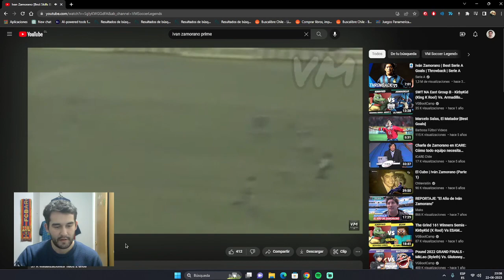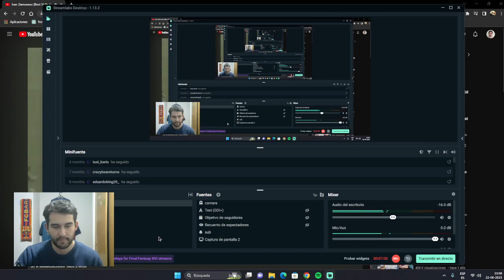EL PRIME DE IVÁN ZAMORANO!! | Para mí, el mejor jugador en la historia de Chile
Comento por qué es Zamorano el mejor jugador que ha tenido Chile.